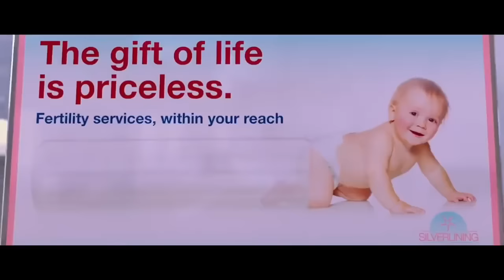Good news movie comedy scene | Good news funny scene | akshay Kumar good news funny scene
These all things are copyrighted we just additing and published to audience for entertainment